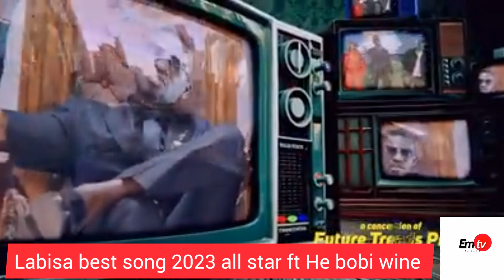Labisa song by Bobi Wine ft all star analysis of the song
intact this the song of the year 2023